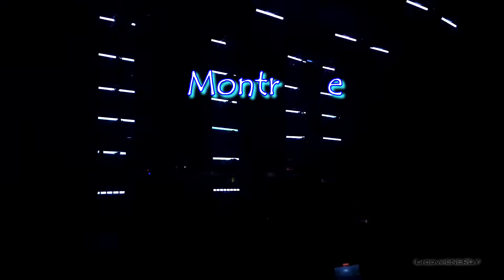Carl Cox Live @ Montreal Olympic Stadium 2022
Got persuaded to go see Carl Cox in Montreal after years of not clubbing. I couldn't help not to shoot a few clips with my phone. Enjoy.